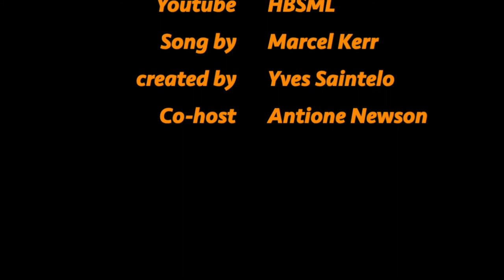(Trailer) Ep24 - Southwestern Christian Head Coach speaks about your basketball identity (HBSML)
Brandon Rollins, the head coach of Southwestern Christian University, has a phenomenal story to tell. He first played for SCU, now he is their head coach! He has so many gems to drop, but one of which he told student athletes not to make basketball their identity!